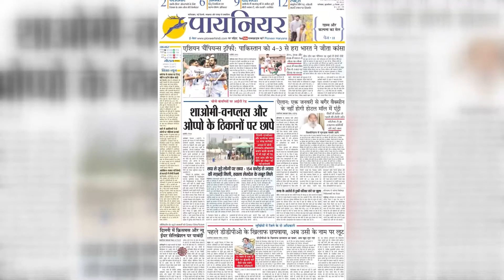MiG-21 Plane Crash: हादसे में 2 पायलट शहीद, रक्षा मंत्री ने हादसे पर जताया दुख || Rajasthan-Barmer